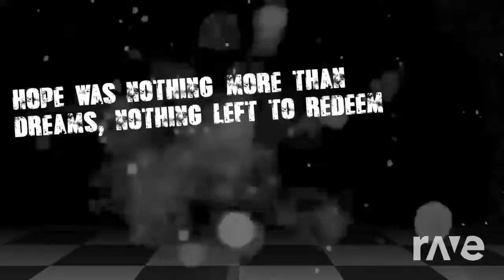March Onward To Your Own Game Over